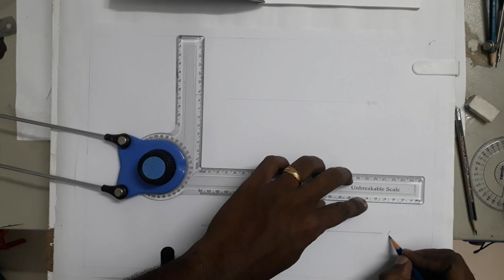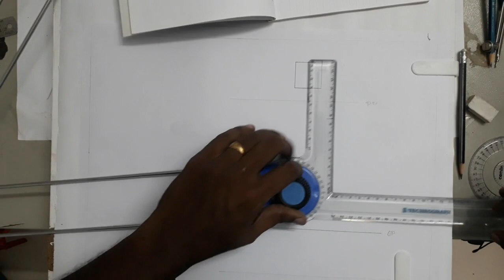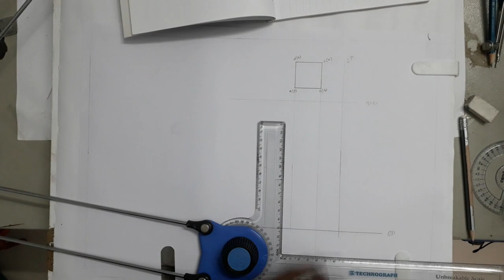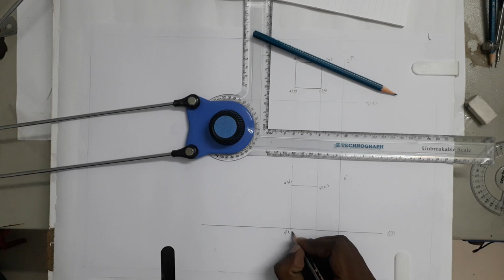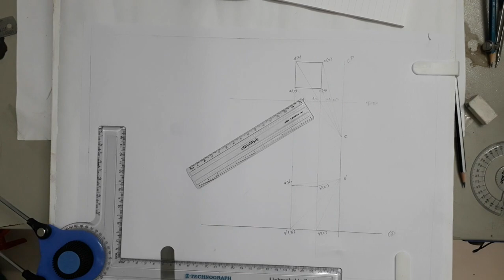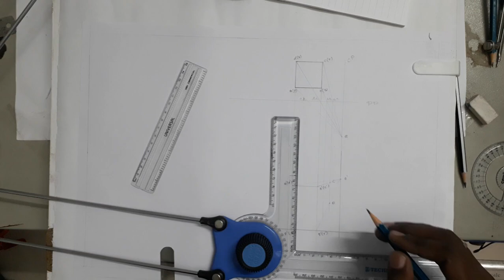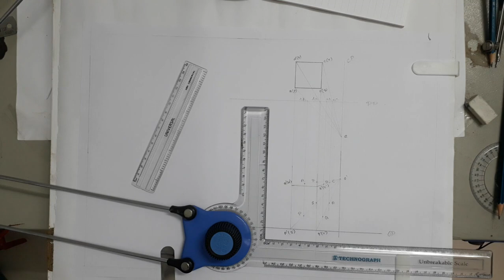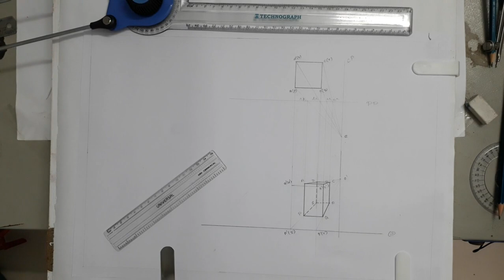Perspective Projection of Square Prism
The video describes the drawing of perspective view of a square prism.